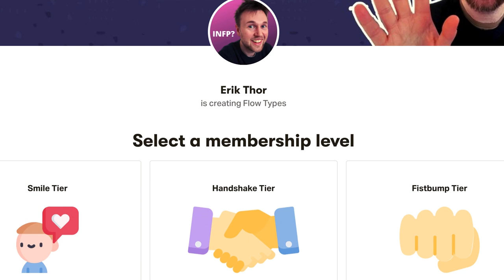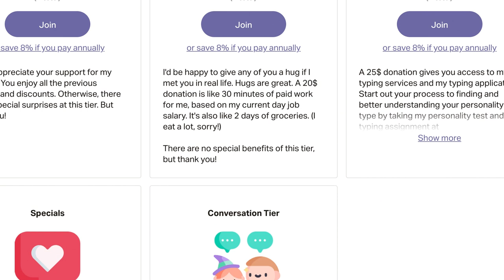Carl Jung I The Anima and Animus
Set goals for 2024 in our monthly workshop & get a handwritten quests card ANIMA: The inner feminine in men. ANIMUS: The inner masculine in women. Carl Jung warned that most people are unconscious of these two inner forces. Because we don't think about them, we are ruled by them. To make the anima or animus more conscious, you need to develop a more clear understanding of what is masculine, and what is feminine, what you find attractive, and what your ideal man or woman looks like.

16 Personalities, Myers Briggs Type Indicator, The Enneagram, Personality Types, Personal Growth, Mental Health, INFP Personality Type Videos.